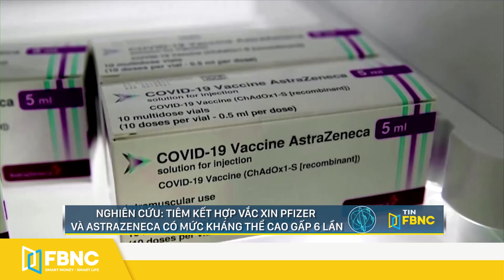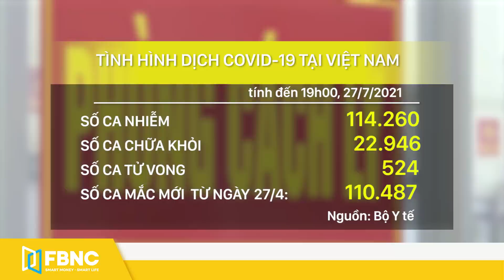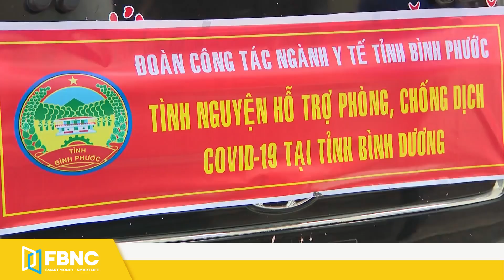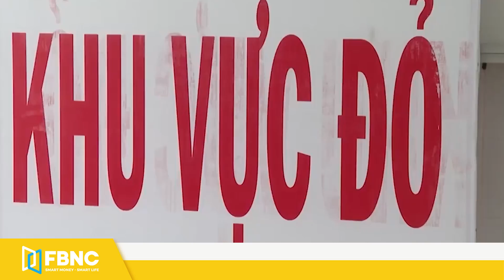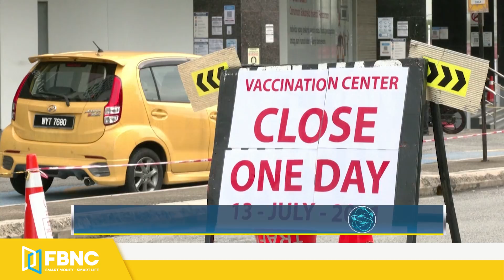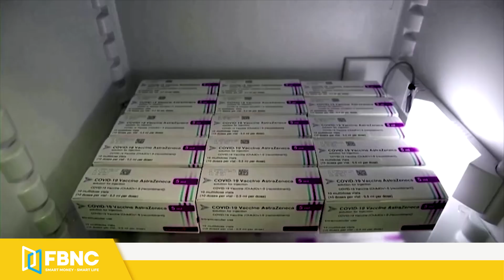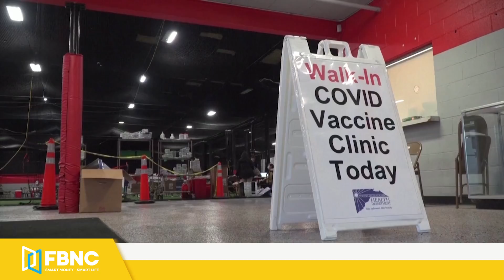Tin tức Covid-19 mới nhất hôm nay 28/7 | Dich Virus Corona Việt Nam hôm nay | FBNC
TP.HCM RA CÔNG VĂN KHẨN TĂNG CƯỜNG QUẢN LÝ KHU VỰC PHONG TỎA
CÁC BỆNH VIỆN TƯ Ở TP.HCM CHỦ ĐỘNG THAM GIA ĐIỀU TRỊ BỆNH NHÂN COVID-19
BÌNH DƯƠNG CẦN THÊM 5.000 NHÂN VIÊN Y TẾ, HẠN CHẾ THỜI GIAN NGƯỜI DÂN RA ĐƯỜNG
NHIỀU TỈNH TÂY NAM BỘ QUY ĐỊNH NGƯỜI DÂN KHÔNG RA KHỎI NHÀ SAU 18H
DỪNG HOẠT ĐỘNG CHỢ CẨM LỆ - ĐÀ NẴNG VÌ MỘT TIỂU THƯƠNG DƯƠNG TÍNH
CA MẮC TĂNG CAO, BÀ RỊA-VŨNG TÀU THÀNH LẬP 9 BỆNH VIỆN DÃ CHIẾN
ĐĂK NÔNG GHI NHẬN 4 CÁN BỘ Y TẾ MẮC COVID-19
MALAYSIA GHI NHẬN SỐ CA TỬ VONG CAO NHẤT TỪ ĐẦU DỊCH
THÁI LAN: BANGKOK HẾT GIƯỜNG DÀNH CHO BỆNH NHÂN COVID-19 NẶNG
ÚC: SỐ CA NHIỄM MỚI COVID-19 Ở NEW SOUTH WALES TĂNG CAO KỶ LỤC
NGA ĐỐI MẶT VỚI LÀN SÓNG BÙNG PHÁT COVID-19 THỨ BA
NAM PHI SIẾT CHẶT CÁC BIỆN PHÁP CHỐNG DỊCH ĐỂ NGĂN LÀN SÓNG LÂY NHIỄM THỨ BA
MỸ DUY TRÌ CÁC HẠN CHẾ NHẬP CẢNH DO SỐ CA NHIỄM BIẾN THỂ DELTA TĂNG
NGHIÊN CỨU: TIÊM KẾT HỢP VẮC XIN PFIZER VÀ ASTRAZENECA CÓ MỨC KHÁNG THỂ CAO GẤP 6 LẦN
THÁI LAN ƯU TIÊN TIÊM CHỦNG CHO NHÓM ĐỐI TƯỢNG CÓ NGUY CƠ CAO
MỸ: THÀNH PHỐ NEW YORK BẮT BUỘC VIÊN CHỨC PHẢI TIÊM VẮC XIN
BHUTAN ĐÃ TIÊM CHỦNG ĐẦY ĐỦ CHO HẦU HẾT DÂN SỐ
FBNC
ĐỒNG TIỀN THÔNG MINH - CUỘC SỐNG THÔNG MINH